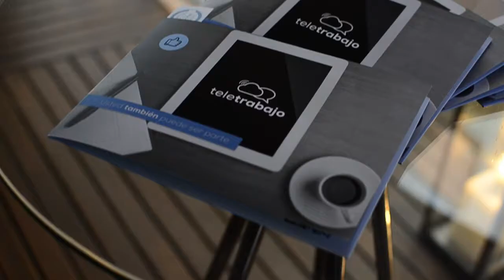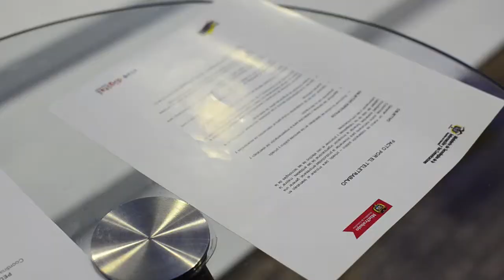Foro 'Teletrabajo: innovación, productividad y calidad de vida'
La transformación de los modelos laborales genera beneficios para las organizaciones y con el propósito de impulsar su adopción en Colombia se desarrolló el Foro 2013 de Teletrabajo.

Este video es producto del convenio entre el MinTIC y Colombia Digital para promover el teletrabajo en Colombia